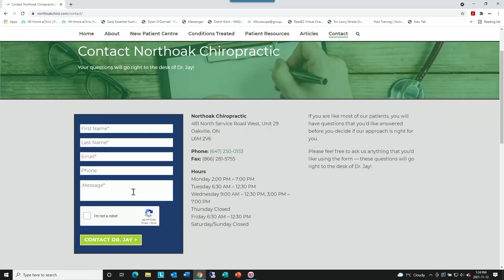Ask Dr. J. How long will my concussion symptoms last?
How what you are doing and not doing can affect your recovery. 👇👇👇 Learn more about Concussions & Post-Concussion Syndrome.

// LINKS //